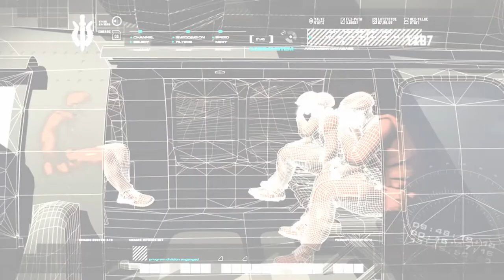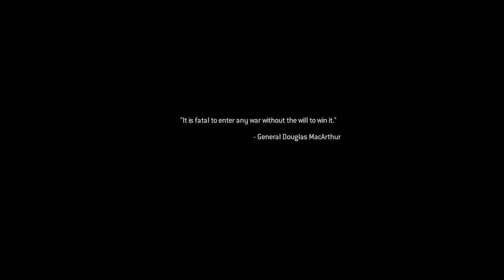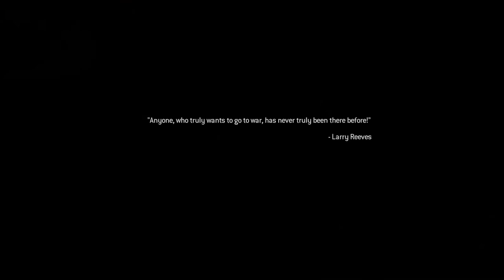ModernWarfare Call of Duty Gameplay 5 || Gameplay fun || Call of Duty Modern Warfare Remastered COD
Modern Warfare Call of Duty Gameplay 5 || Gameplay fun || Call of Duty Modern Warfare Remastered COD

COD5 Call of Duty®  Modern Warfare® Remastered || Fun Club || COD GamePlay || Game Play || Mission1
Call of Duty Modern Warfare Remastered || Gameplay fun || Call of Duty Modern Warfare Remastered

Call of Duty - Modern Warfare Remastered form start till end I will play it.
I have started that now.
Sound quality will be the perfect so you can enjoy it like a real stag on your big screen or android top set.

Please be patient for the next stages / missions. I will upload that as soon as I would complete that for you.